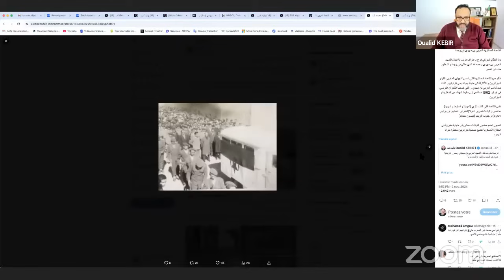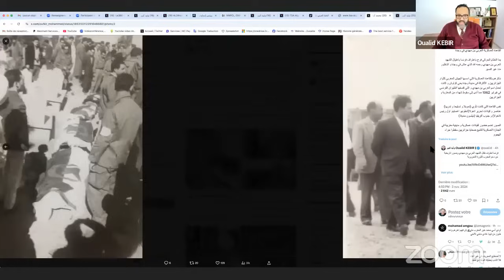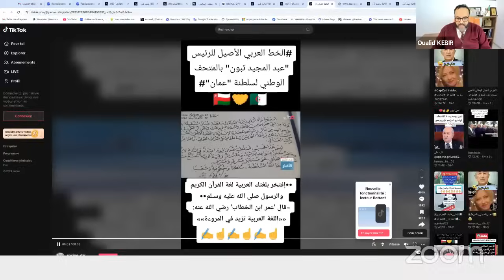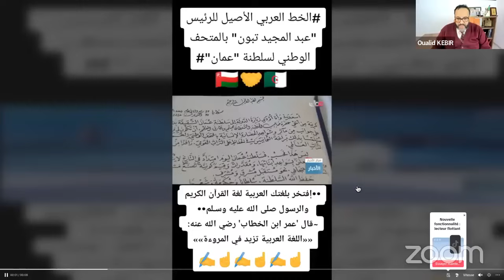هذه هي سفن المجاهد البطل المغربي الحموتي التي كان يحمل عبرها السلاح للثوار الجزائريين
نبدة عن المجاهد البطل:

‏محمد الخضير الحموتي "المقاوم الإفريقي" رجل الأعمال والمجاهد المغربي الذي وضع أمواله وشبكة معارفه وسفنه في خدمة الثورة الجزائرية فقد كان يوفر الأسلحة للثوار الجزائريين انطلاقا من مدينة مليلية المحتلة

‏كان للمجاهد محمد خضير الحموتي دراية تامة بطرق الحصول على الأسلحة نظرا لشبكة علاقاته  بإسبانيا وجبل طارق وقد سخر سفنه فيكتوريا وميليلو 1 وميليلو 2 لنقل الأسلحة للثورة الجزائرية بشكل مجاني

‏شارك محمد الخضير الحموتي في مؤتمر الصومام 20 غشت/أوت 1956 وإحتضن بيته ببني انصار غرب الناظور أولى الإجتماعات التي انبثقت عنها تشكيل أول حكومة مؤقتة للجمهورية الجزائرية وقد عُرض عليه الانضمام إلى الحكومة التي قادها فرحات عباس شرط تخليه عن الجنسية المغربية لكنه رفض

‏كان مرشحا لتولي منصب سفير المغرب بالجزائر وعقب إندلاع حرب الرمال سنة 1963 سافر الى الجزائر في مهمة سرية قصد حل الخلاف لكنه اختفى ولم يُعرف له أثر!

‏سافر والده الى الجزائر لمعرفة مصير إبنه انذاك واستقبله وزير الدفاع انذاك الراحل هواري بومدين الذي أكد له أن رجاله لم يغتالوه

‏وعند تولي صديقه الراحل محمد بوضياف رئاسة الدولة وجه دعوة لأبنائه ومن ضمنهم كل من خضير وبوضياف لرد الاعتبار لهم

‏وآنذاك خاطب الرئيس الراحل بوضياف كبار مسؤولي الدولة أثناء مأدبة غذاء اقامها على شرف عائلة الحموتي قائلا:

‏"لو علم الجزائريون بمن زارهم اليوم لوضعوا لهم البساط الأحمر من الحدود الجزائرية المغربية الى قصر المرادية"

‏رحم الله🤲 المجاهد البطل محمد الخضير الحموتي